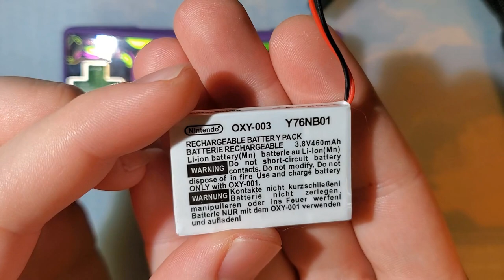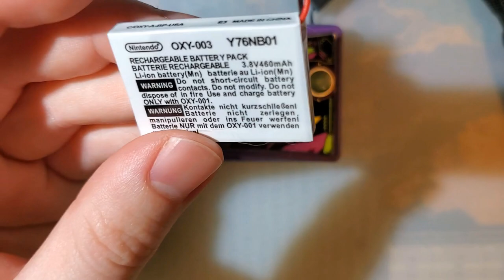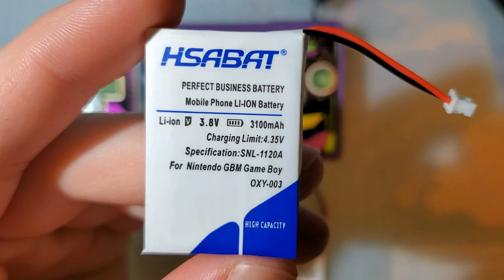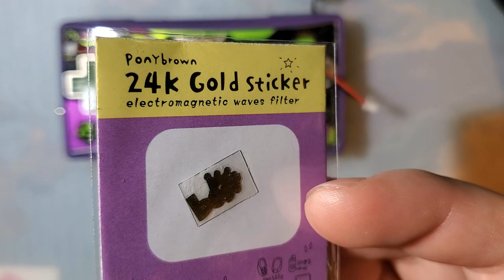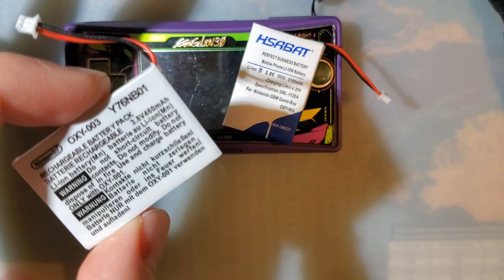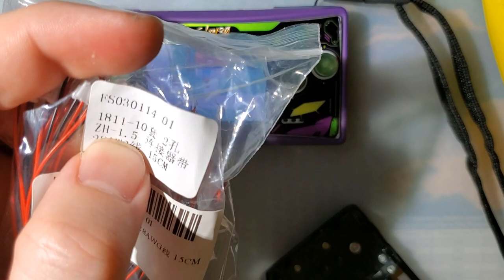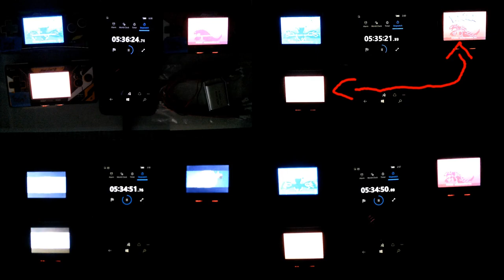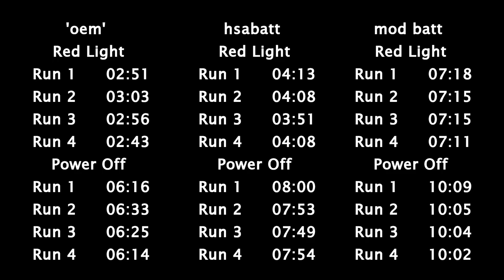Yet Another Game Boy Micro Battery Mod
NEW! Buy a high quality cell with the correct terminal already soldered

Requires 1x Micro JST PH 1.25 2 PIN FEMALE PLUG CONNECTOR (or to salvage the battery connector off an OEM battery) and 1x 802535 LiPo battery. That's it. Even easier than my SP mod since no custom PCB is required.

I used these connectors

And these batteries (not recommended, see below): [removed link because one of the two batteries I ordered has already fucked off on me]

I do not recommend the batteries I linked. One of the two I ordered arrived with a faulty protection board (battery cell is still fine so I can salvage it but it would be unusable for this mod) and both of them tested well below the stated capacity. These are low quality cells. Cells from a reputable vendor would perform much better than these.

If you'd rather just get something ready to go (note that the connector will still require modification), I also ordered two aftermarket replacement batteries. Both were more expensive and lower performance. I do not recommend these batteries either. They do work but there are much better options (like the above linked battery).

Ostent 'OEM' Replacement Battery

HSABAT '3100mAh' Replacement Battery

At the end of the video when I ran all the Micros against each other, I tested the power usage. They were all within one or two mA so the difference should be negligible. All were ran at max brightness with the volume muted. Minimum brightness would yield even more interesting results but would have taken much longer to test. With the numbers I measured on my previous video (linked above), we can extrapolate that low brightness would grant around 60% more battery life (10 hours to 16 hours).

I measured the capacity of both GBM batteries again after the tests as it has been a couple months since I originally measured them. The HSABAT measured 552mAh and the OSTENT 'OEM' battery measured 499mAh. This partially explains the run time discrepancy that I experienced despite them initially measuring the same.